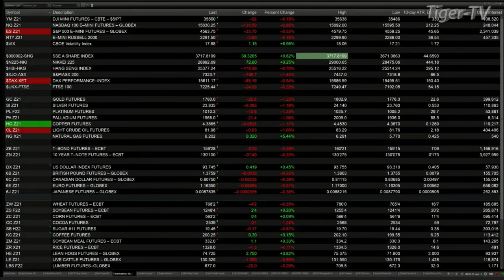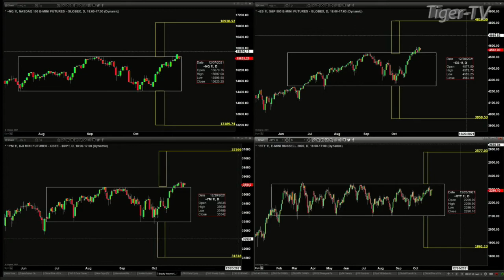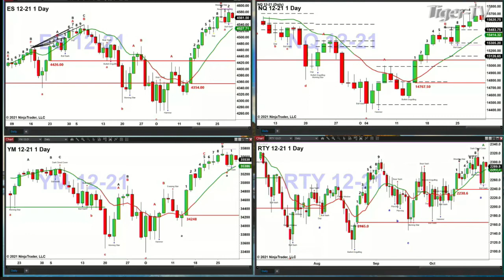October 29th, 9AM ET Market Update on TFNN - 2021